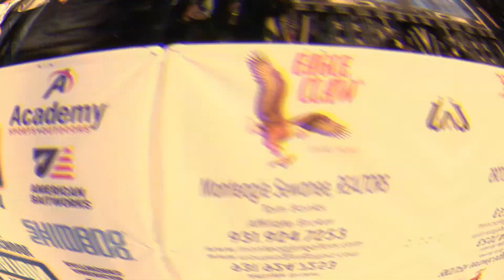TNHS Anglers on Douglas Lake Segment Two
The Tennessee High School Bass Nation travels to beautiful Douglas Lake in east Tennessee!